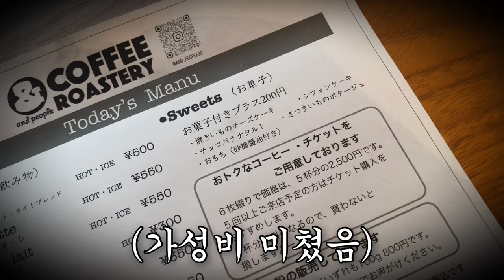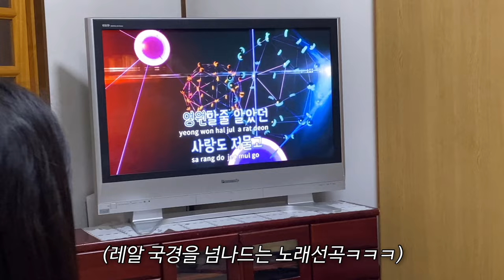일본 시고르에서 새해를 맞이하먼 이렇게 됩니다ㅋ,,,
📍카페 ‘and people’